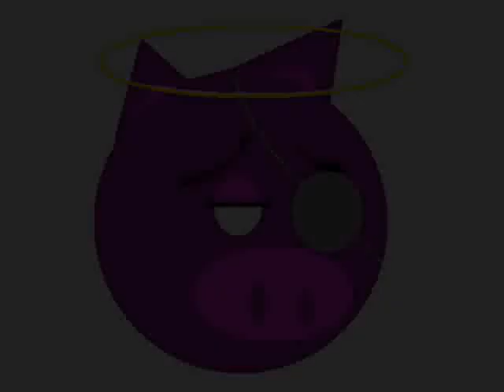Atmosfera Ipnotica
Brano numero 2 della demo "Meditazioni Industriali"
una melodia infinita eseguita da 3 chitarre con una ruota ipnotica in bianco e nero